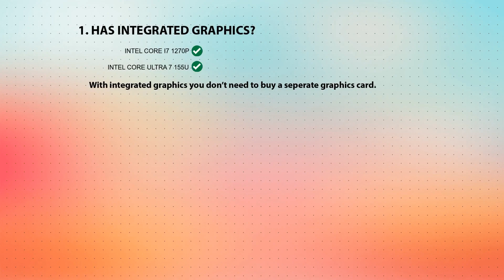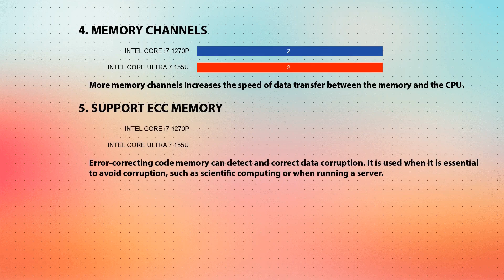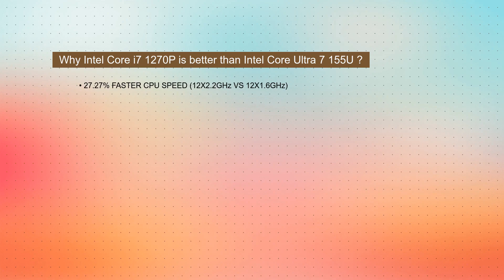INTEL Core i7 1270P vs INTEL Core Ultra 7 155U Technical Comparison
This video is a processor comparison based on their different features and performance factors between INTEL Core i7 1270P and INTEL Core Ultra 7 155U. Intention of this video is to help choose right processor for you.